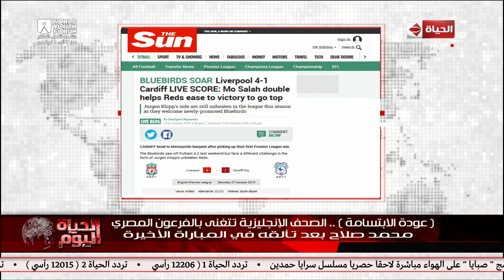الحياة اليوم - "عودة الابتسامة" الصحف الإنجليزية تتغنى بالفرعون المصري محمد صلاح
جزء من حلقة اليوم 28 أكتوبر 2018 من برنامج الحياة اليوم تقدمه الاعلامية لبنى_عسل والإعلامى والمحامى الدولى خالد_أبوبكر يعرض فيها حال نزلاء السجون حيث بثت وزارة الداخلية فيلما تسجيليا عن تطوير الرعاية الصحية للنزلاء , و عرض آخر الأحوال السياسية و الإقتصادية و الاسعار فى مصر اليوم.